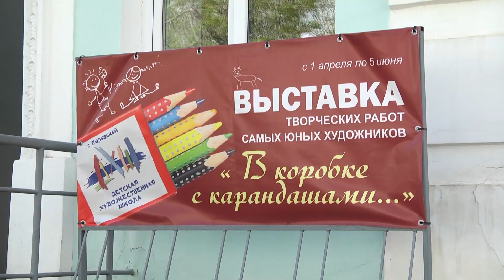В коробке с карандашами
В выставочном зале детской художественной школы открылась выставка работ самых юных художников. Называется «В коробке с карандашами». Что же в ней лежит? Заглянул туда наш корреспондент.